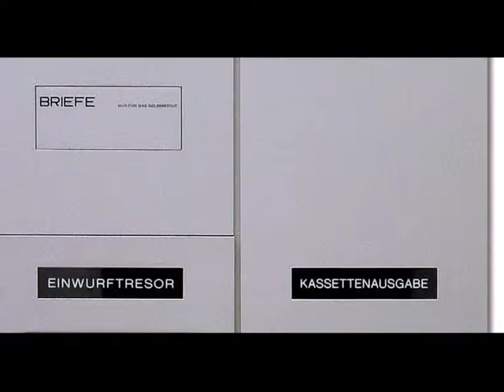Wertheim Safes Of Austria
Wertheim Safes are quickly becoming the leading Safe Brand in New Zealand incorporating cutting edge design and industry leading ultra performance barrier materials.
Auckland Safe and Lock Servicing is a family owned and operated business established in 1975, with 85 years of combined experience.
Auckland Safe and Lock are the country’s leading supplier of High Security Safes and Vault doors. We have extensive knowledge of the European (EN1143-1) and New Zealand standards (AS/NZS3809:1998)